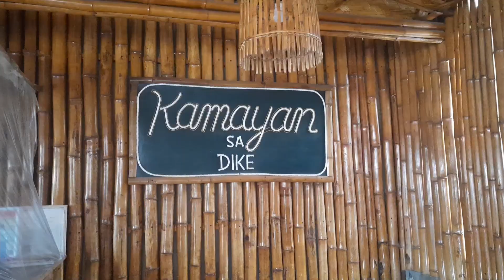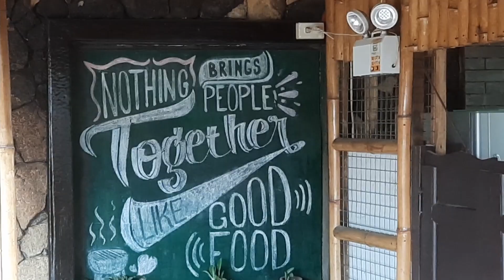Nagdate kami magiina | BALAYAN BATANGAS | Jojit Zapata Vlog